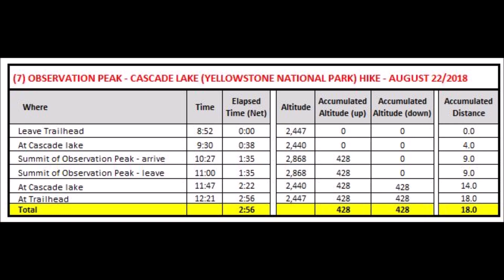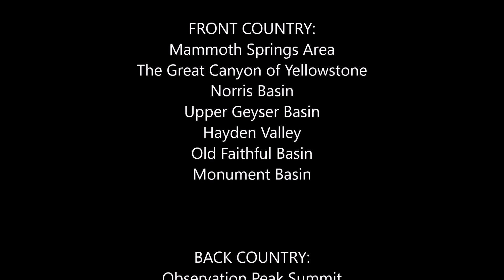Hiking in Geyser Country - Yellowstone National Park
Stunningly beautiful Yellowstone National Park remained unclaimed on my bucket list for 20 years. Maybe because it is a bit "out of the way" for us West Coasters. Or maybe, I just couldn't stop going back to  my beloved Yosemite year after year instead.

The natural beauty of the various Geyser basins, The Grand Canyon of the Yellowstone, and all the wildlife is something to behold. Just keep in mind that you are walking on top of an active volcano. I see many trips to this incredible place being lined up the future.